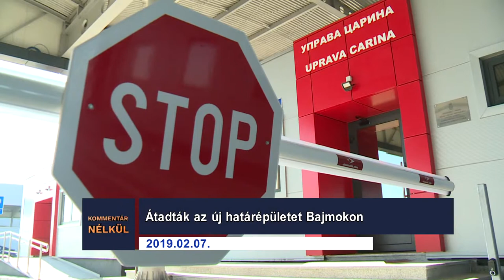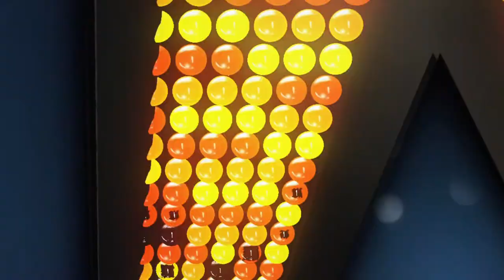Kommentár nélkül - 2019.02.07.